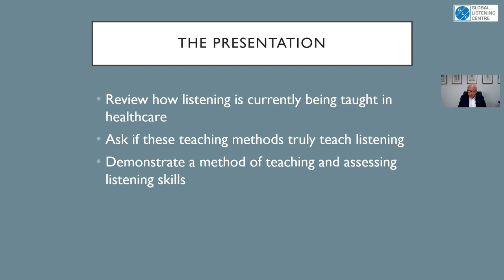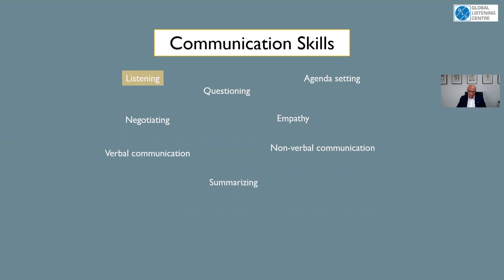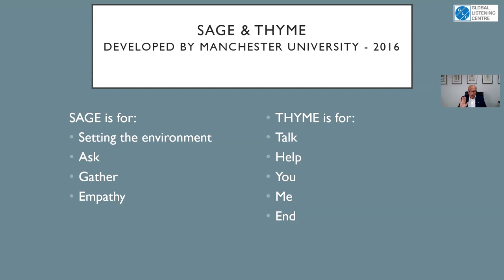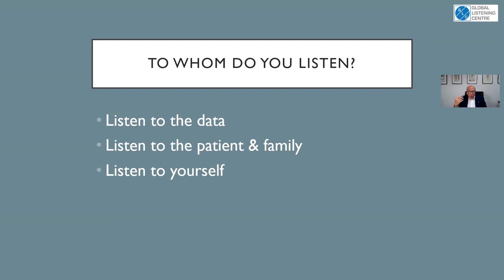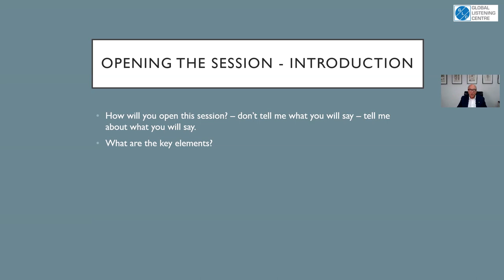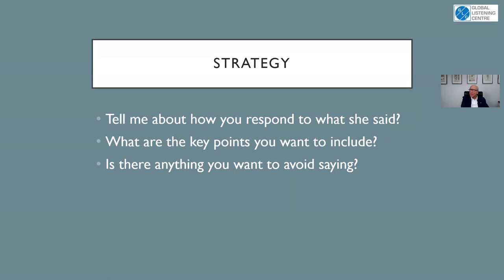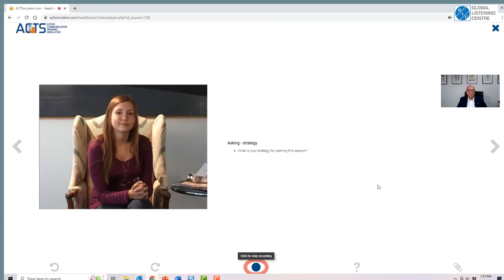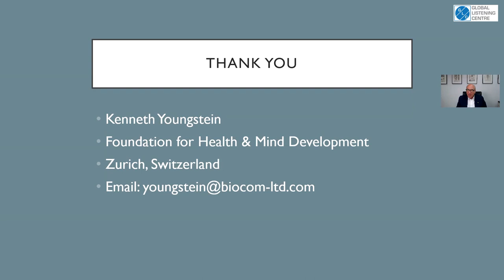Teaching Listening Skills in Healthcare By Ken Youngstein Global Listening Festival 2022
Teaching Listening Skills in Healthcare presented by Kenneth Youngstein
CEO, BIOCOM Ltd HQ Zurich. Switzerland at the Global Listening Festival 2022.